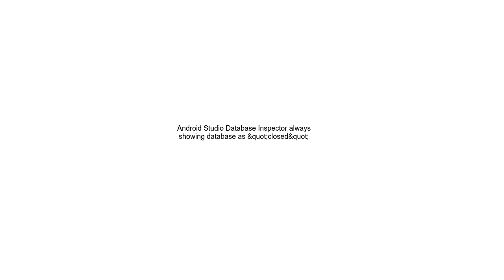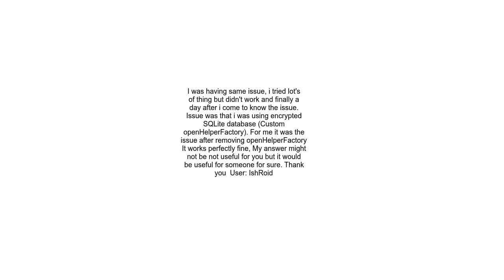Android Studio Database Inspector always showing database as &quot;closed&quot;